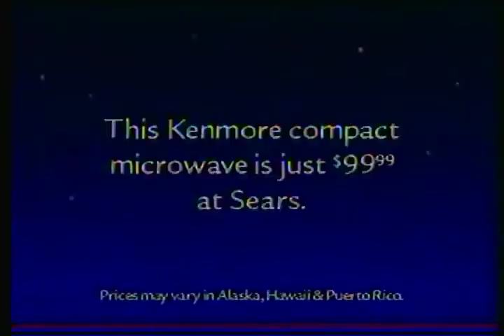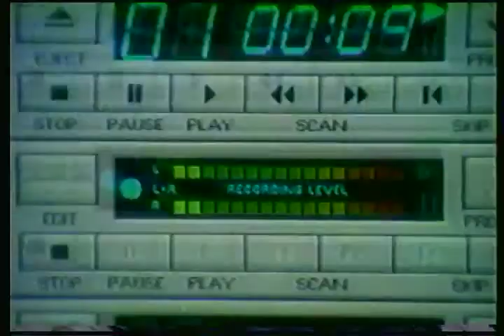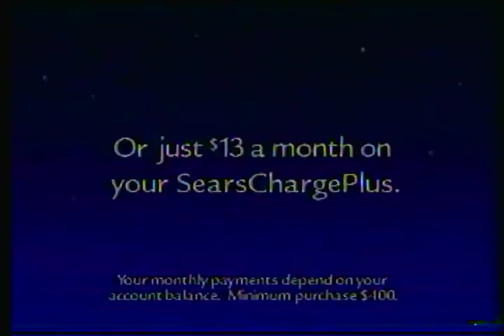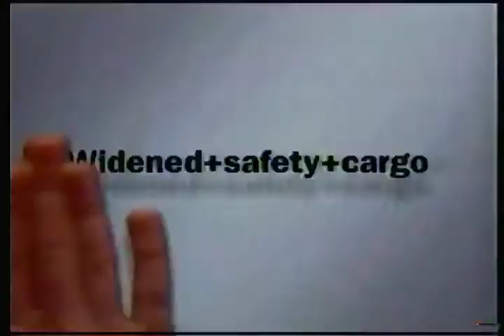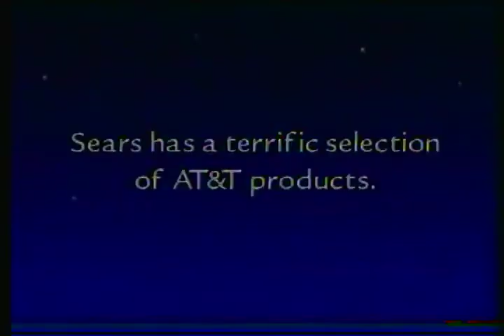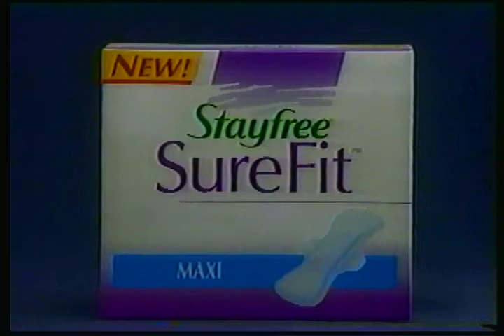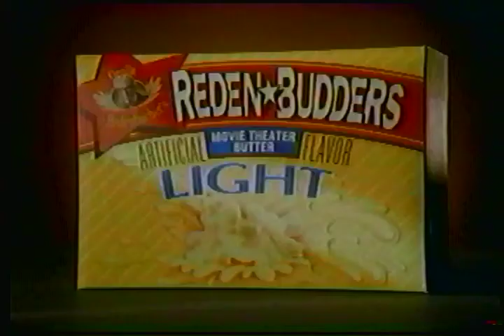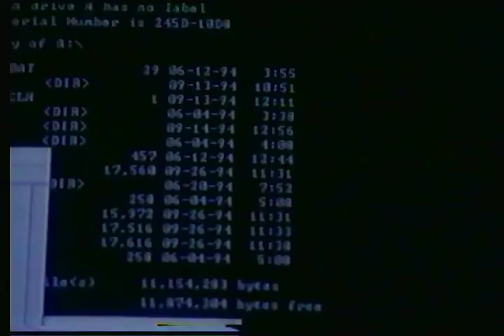1994 COMMERICALS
From a copy of Hook, mostly Sears and Christmas.